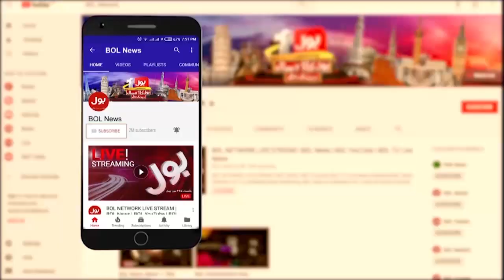Sheikh Rasheed Big Statement | News Headlines at 1 PM | Election Commission